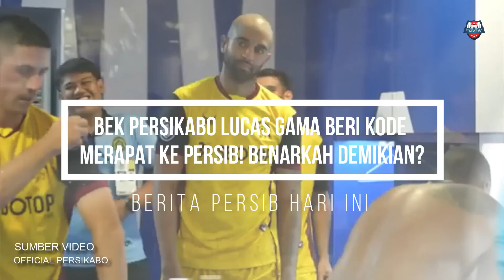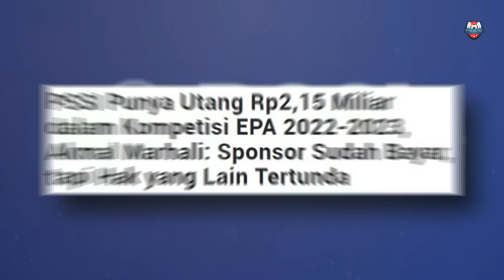🔥2 Pemain RESMI Gabung😱Nadeo Jadi Pelapis Teja?🔥L.Gama Pengganti Nick?😱Klok Tentukan Nasibnya!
😄Yuk Berteman Mabro👇
Update Berita Persib Bandung 26 April 2023
Thanks to (TERIMAKASIH KEPADA):
► Liga1Match
► Vidio.com
► Indosiar
► PSSI TV
► PERSIB TV (PERSIB)
► igpersib